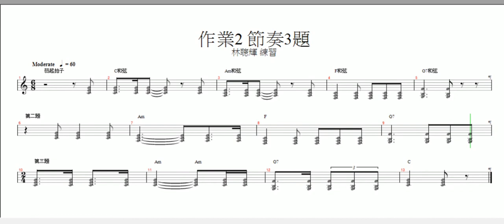作業2 節奏3題 反覆3次